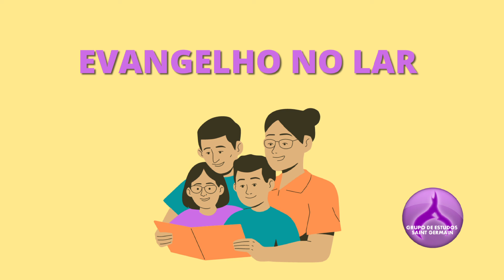20. EVANGELHO NO LAR - OS ÚLTIMOS SERÃO OS PRIMEIROS/TRABALHADORES DA ÚLTIMA HORA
Com Isabella Bernardes, trabalhadora do GRESG.